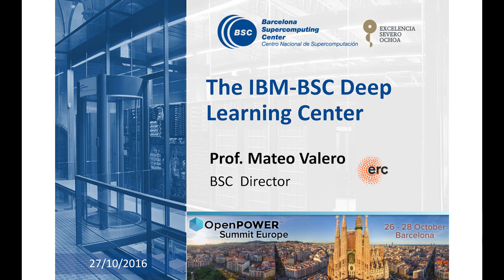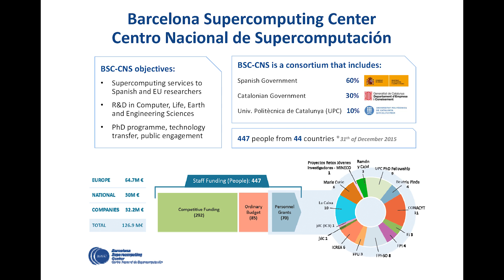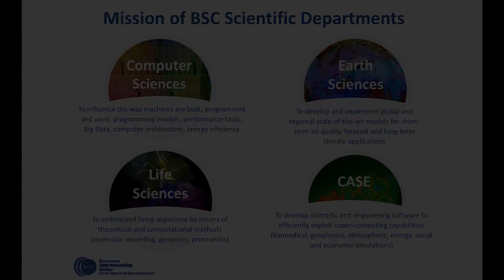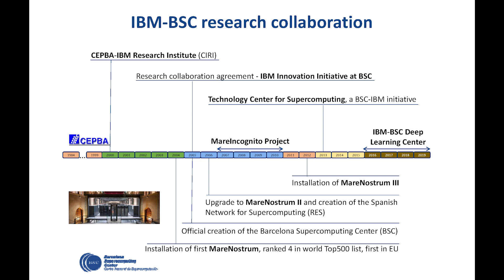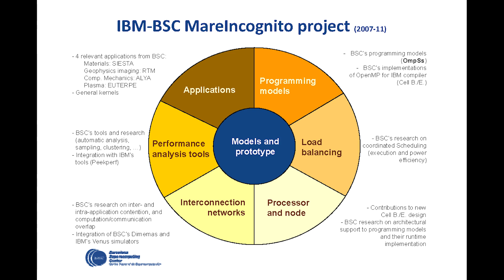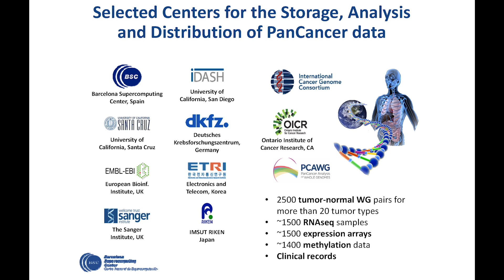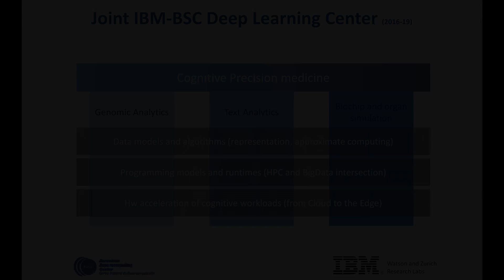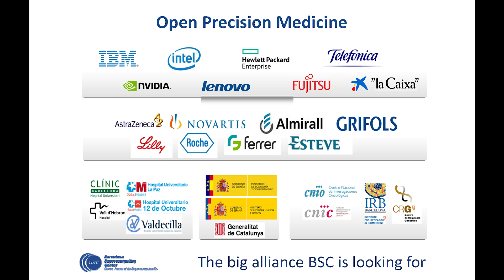OpenPOWER Summit Europe 2016 - The IBM-Barcelona Supercomputing Deep Learning Center